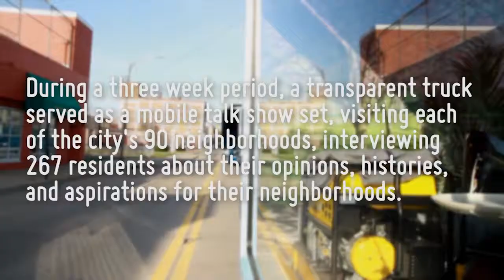TALK PGH - Swisshelm Park - Don Santeriello